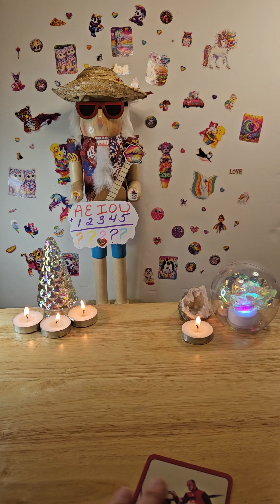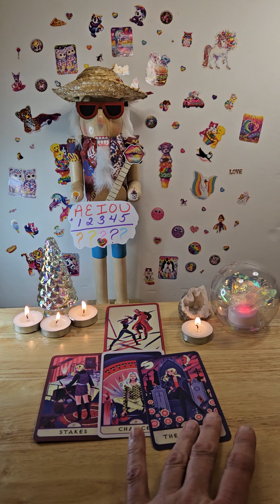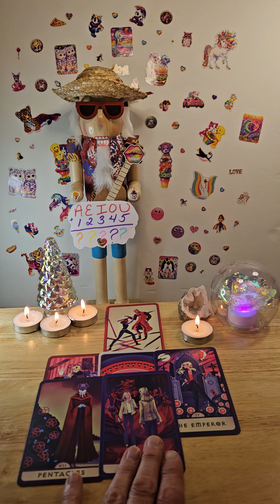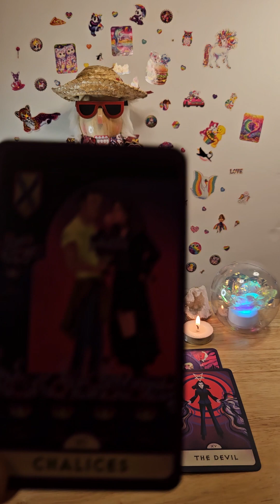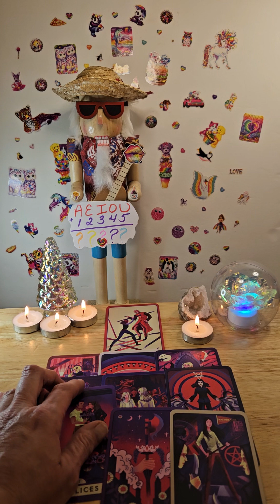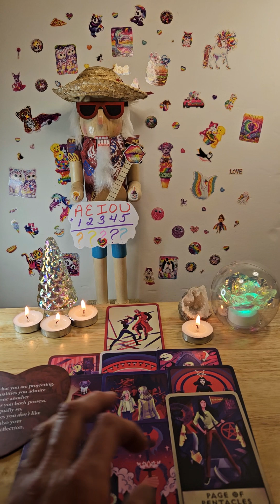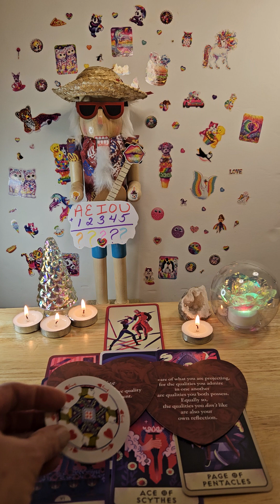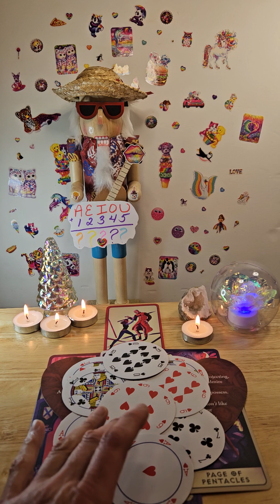AEIOU (remember that game) Lisa Frank inspired love 🧡🩷💛🩵 reading 📚 xoxo 😘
I bought these Lisa Frank stickers, and it made me think of innocent young love. Y'all remember the game AEIOU, 12345? You would write your name and your crushes name, add up all the vowels in your names, then add those numbers and if there were doubles or triples idk I forget 🤣 but the jist is love, marriage etc.

Decks Used
Buffy the Vampire Slayer Tarot Deck
Lovers Oracle
Round Playing cards

This is not intended to replace any professional or medical services that you may require. Please seek professional assistance if you feel you need to 🙏❤️ Suicide Hotline Dial 988

Is it love, marriage or baby carriage  ☺️ Tray